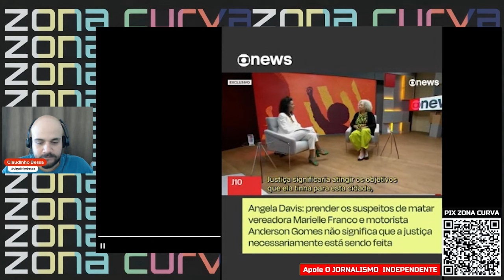DOIS ÍCONES: ativista e filósofa Angela Davis exalta o legado de Marielle Franco em evento no Rio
Assista.